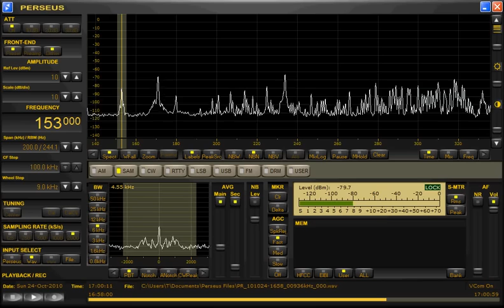153kHz R.Romania Antena Satelor 2010 1024 1659UTC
こちらは農村向け番組といわれるAntena Satelorです。
Thanks for comments.I show a power of WSML with Parallel crossed loops.
I use only two 1.3m dir-m circle loop.